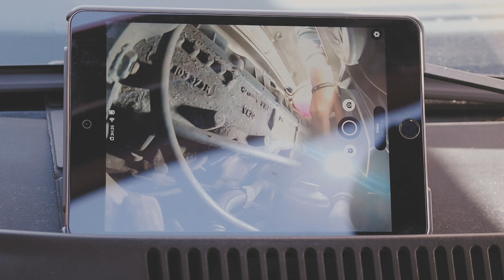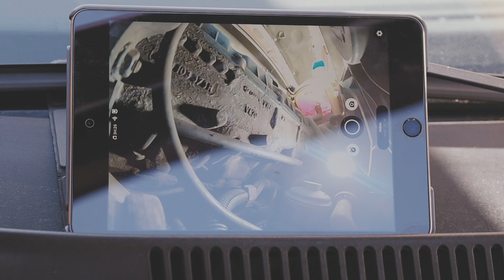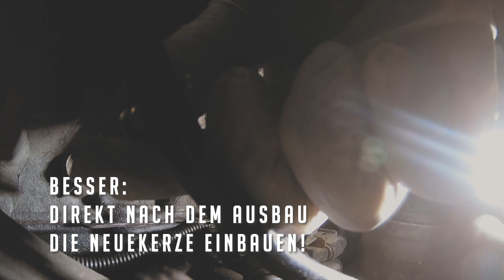#35 • Glühkerzen Wechseln | VW T5 Service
Heute habe ich mich mal an etwas herangetraut vor dem ich mich schon seit Monaten gedrückt habe: Ich habe bei unserem VWT5 die Glühkerzen selbst gewechselt.

Ich würde jeden empfehlen das nicht zu machen! Solltet ihr euch nicht davon abringen lassen? Dann habe ich heute ein paar Tipps für euch :)

In diesem Video benutzt:
- Glühkerzennuss (Tiefbett-Gelenk)
- Glühkerzennuss (Tiefbett-Starr)
- Bosch Glühkerzen

Unsere Werkzeuge¹:
↟↟↟ Microspeeder Steckschlüssel
↟↟↟ Nietmutter-Ratsche (Amazon)
↟↟↟ Nietmutter-Ratsche (eBay)
↟↟↟ Handgriff Spraydose

( ¹Affiliate-Links)
Wir erhalten eine kleine Provision und ihr bezahlt KEINEN Cent mehr!

Möchtet ihr nichts kaufen uns aber dennoch unterstützen?
Wir freuen uns über eine kleine Spende, die wir in unsere Videos investieren: